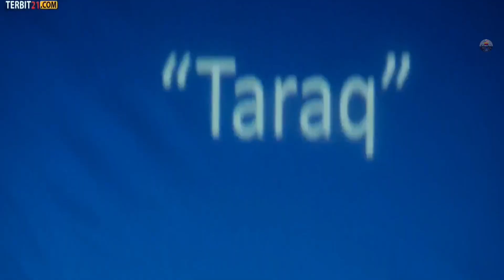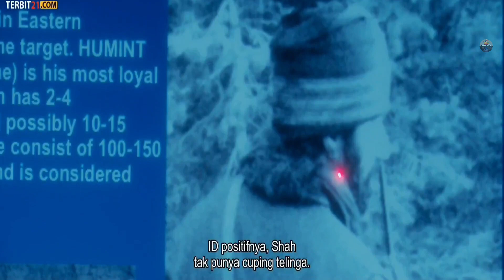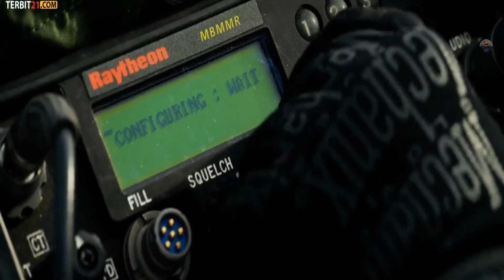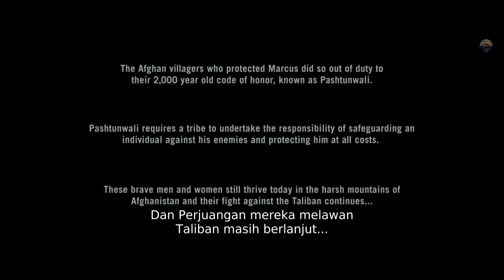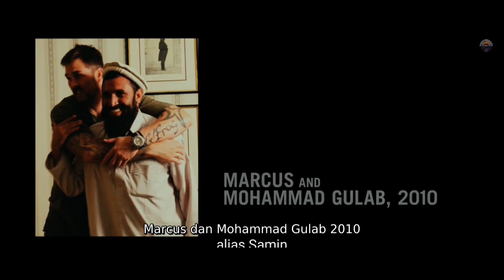KISAH NYATA !! KEGAGALAN PALING TRAGIS DALAM SEJARAH PASUKAN ELIT AS, ALUR CERITA FILM LONE SURVIVOR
LONE SURVIVOR (2013)
WAR/DRAMA
BASED ON A TRUE STORY ( BERDASARKAN KISAH NYATA )
7.5/10 IMDb
75% Rotten Tomatoes

Film ini mengisahkan empat tentara Navy Seal Amerika Serikat, Marcus Luttrell, Michael Murphy, Matthew Axelson, dan Danny Dietz yang menjalankan misi di Afghanistan. Mereka ditugaskan untuk menangkap pemimpin Taliban bernama Ahmad Shah.

Misi tersebut tidak mudah karena kondisi lapangan yang berbukit membuat mereka sering kesulitan mendapatkan sinyal untuk berkomunikasi. Mereka juga tidak sengaja bertemu penggembala kambing dan harus bisa memutuskan pilihan dengan cepat.

Alat yang digunakan:
- Realme 10
- Xiaomi Redmi 5 Plus
- Mic Condenser BM 800
- Headset